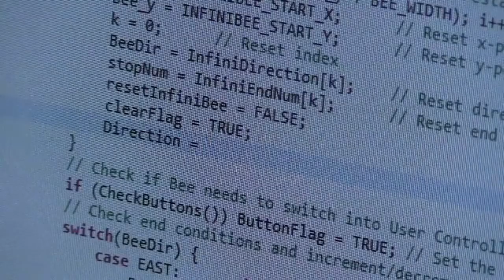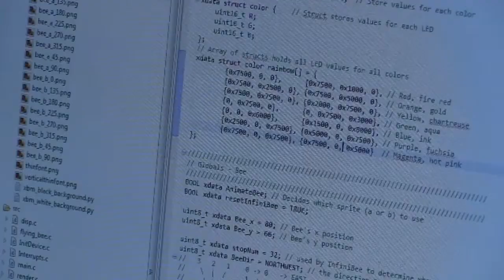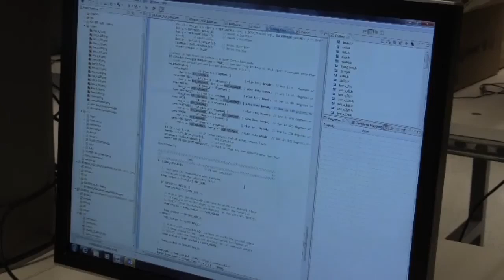Coders - Coders: Episode 1 - Identifying Coder Talent; Evolution of telecom code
Host: Jeff Mucci, RCR Wireless News CEO and Editorial Director

Guest: Bob Miller, Seasoned telecom executive and software developer

Guest: Eli Compean, SVP NetAmerica responsible for IT, BSS, OSS for LTE 4G